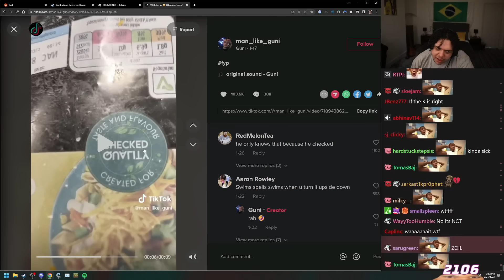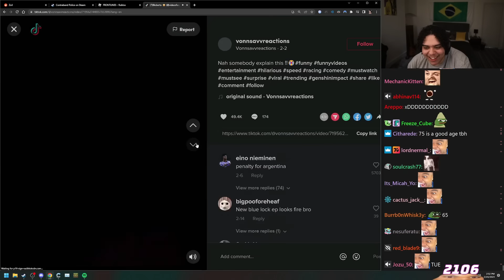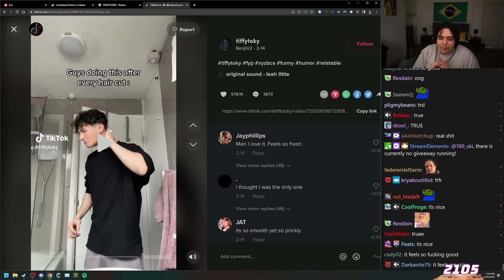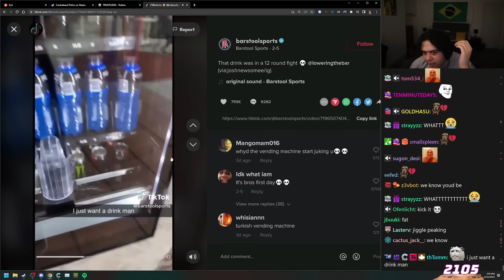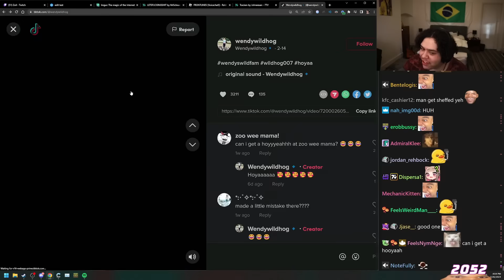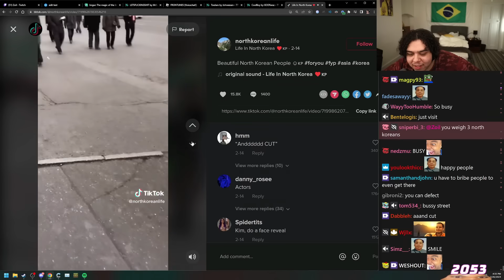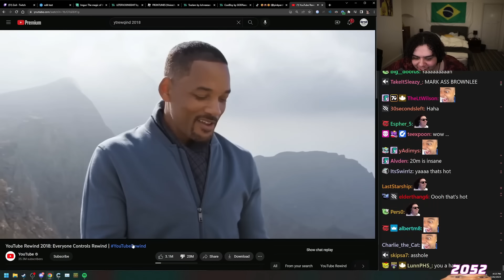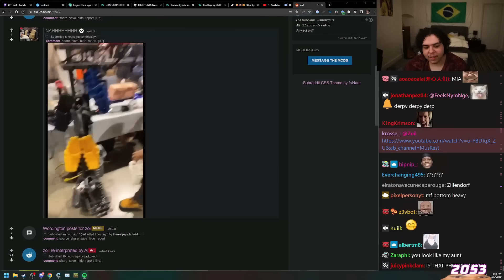"What happens if you type erobb221" 🤔